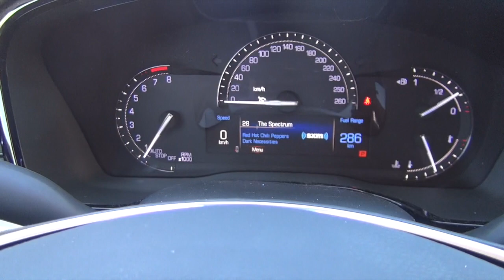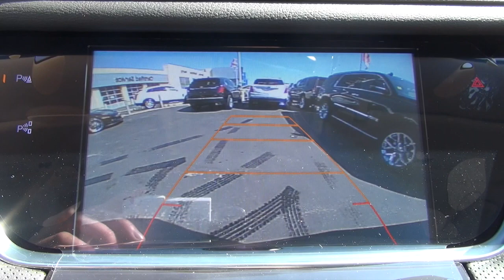2017 CADILLAC XT5 AWD PREMIUM LUXURY | Bennett GM | New Car Dealer